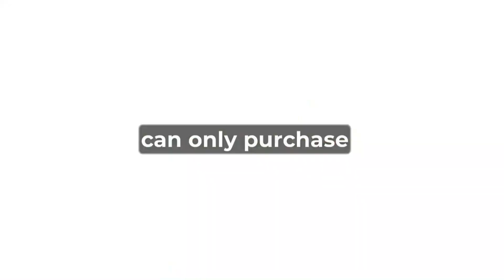How to Get Tickets for Eurovision 2023 in Liverpool?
Tickets for Eurovision 2023 in Liverpool